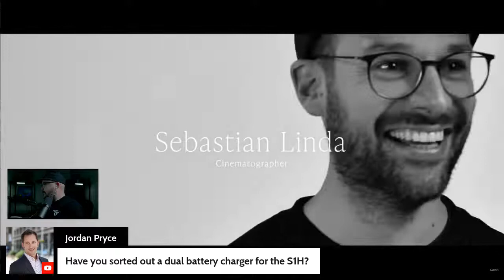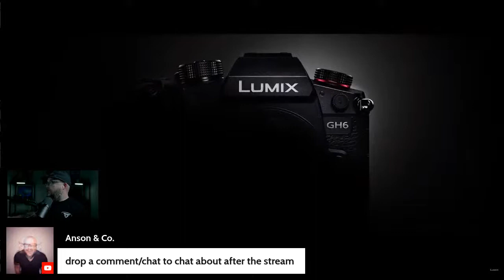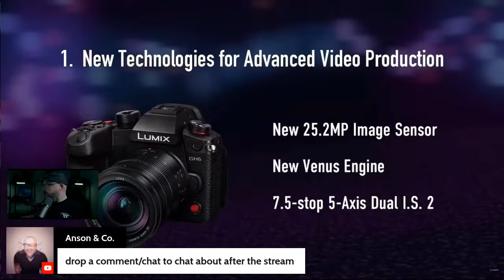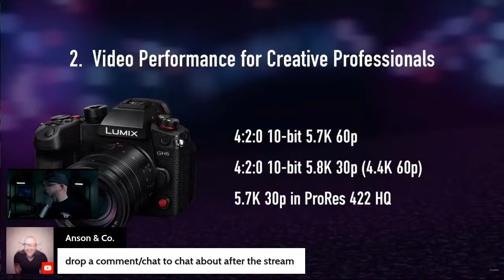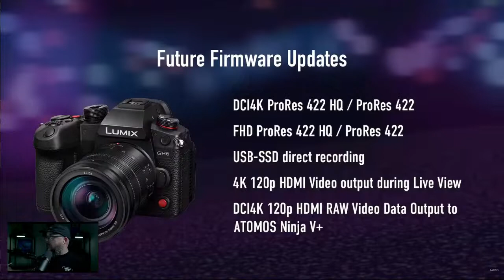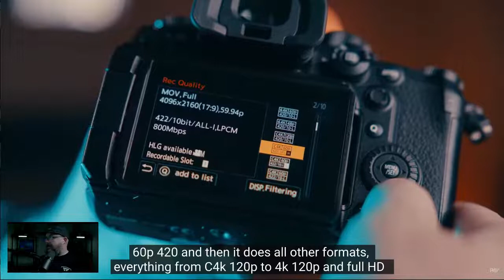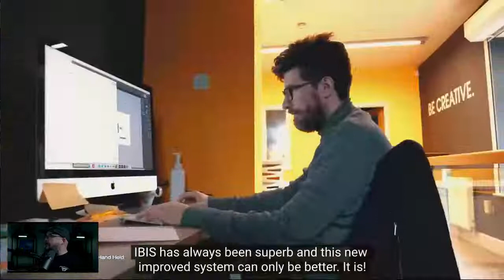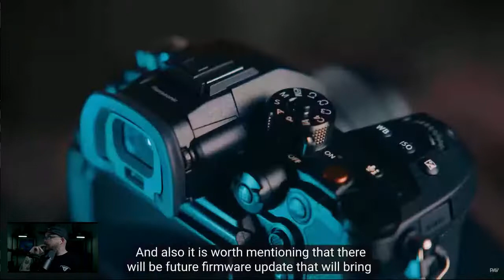LIVE Reaction and Discussion about the Panasonic GH6! Thoughts from an S1H owner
Hey everyone! Come hang out while we talk about the new Panasonic GH6!

My Gear:
Main Camera
B Cam Camera
Main Youtube Lens
Diffusion Filter Day Time
Diffusion Filter for Studio and Night shoots

 lumix s5
panasonic s5
 davinci resolve 17
bmpcc 4k short film